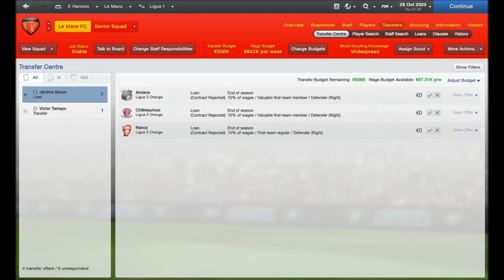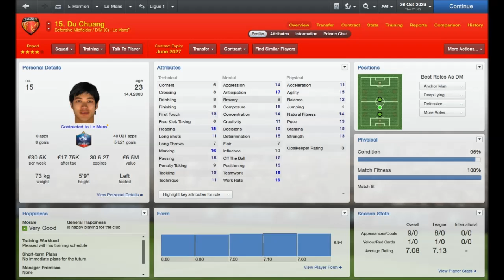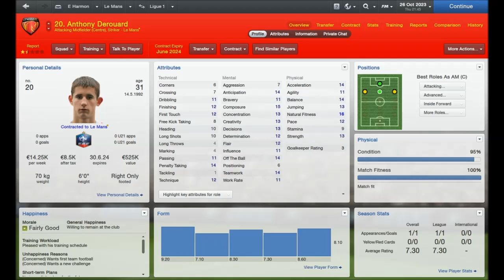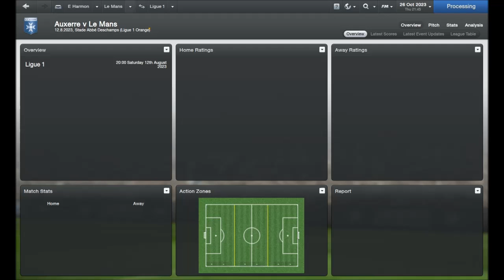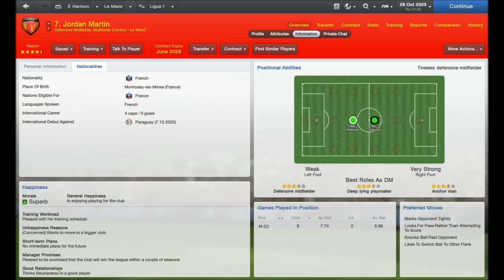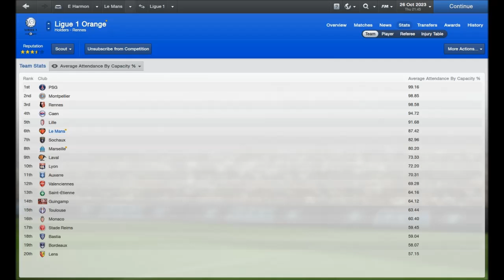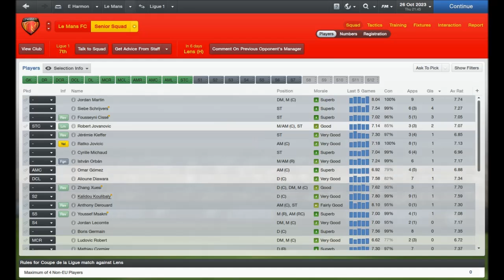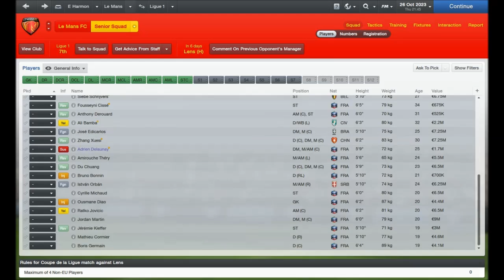Football Manager 2013: Le Mans Odyssey Part 76 - Early Season Report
Hi guys, after my internet woes of the last few weeks, I am finally ready to resume uploading. I haven't uploaded any Le Mans since the title finale so I'd like to show you how I'm doing in my 11th season with the club.